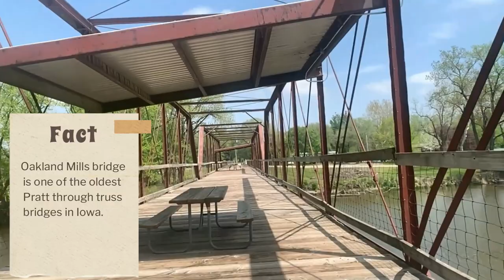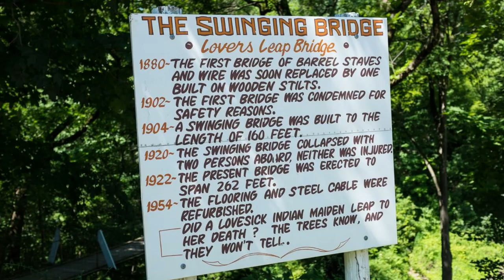Lover's leap Columbus Junction and Oakland Mills Mt. Pleasant. [ Iowa suspension bridges ]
Two suspension bridges in the state of Iowa on the border of Illinois. Oakland Mills bridge is located outside of Mt. Pleasant ( a 30 minute drive from Burlington) and is part of a campground the Oakland Mills park and recreation
Lover's Leap is located in Columbus Junction at swinging bridge park (a 30 minute drive from Muscatine)

Lila_and_elaine on TikTok, Twitter, and Instagram.